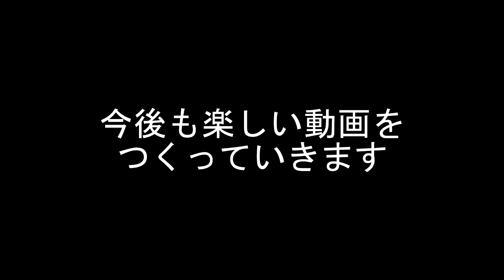看護婦の使命【Dead by Daylight】#33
4vs1の非対称型対戦サバイバルホラーゲームです。